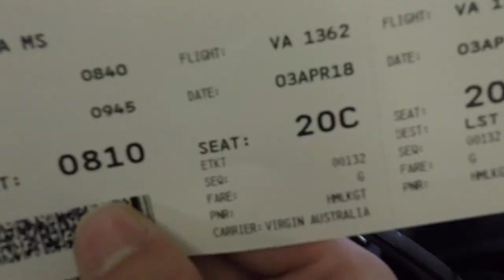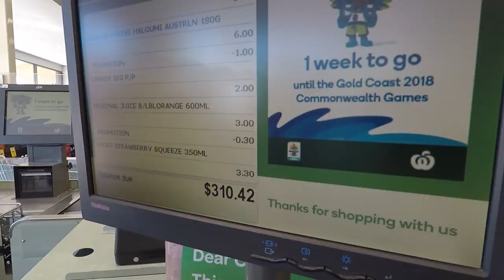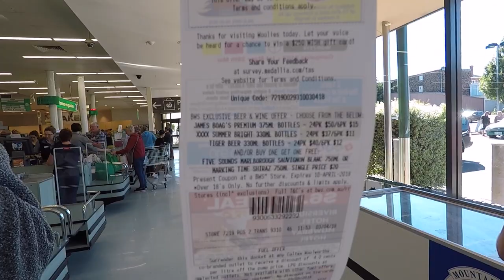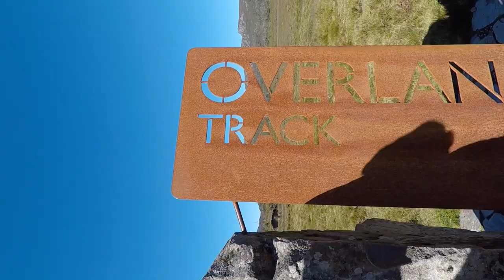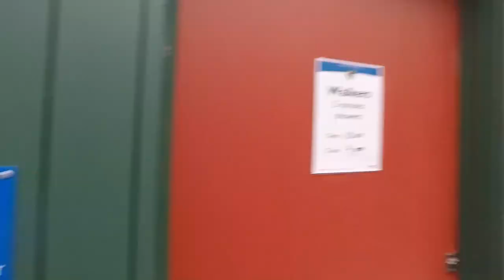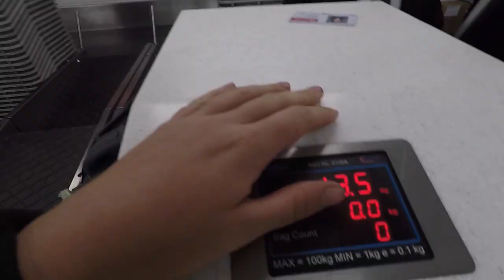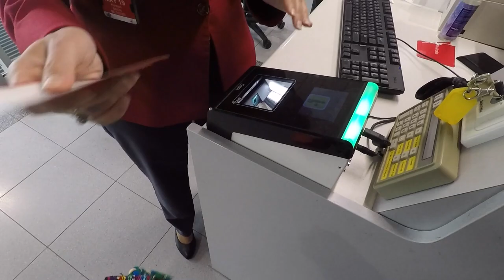Overland track // 100 km in 10 days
My journey across the overland track in Tasmania from Cradle Mountain to Lake St Clair